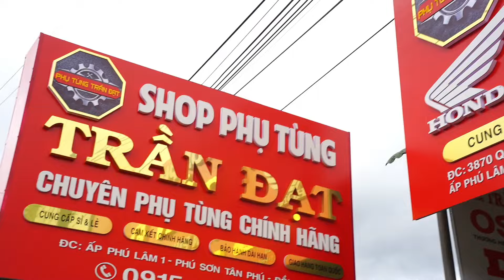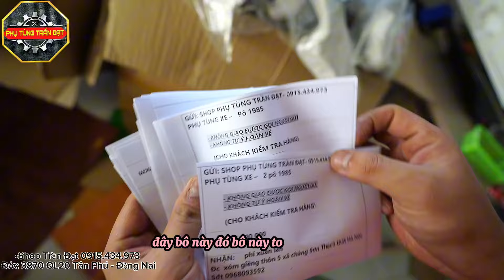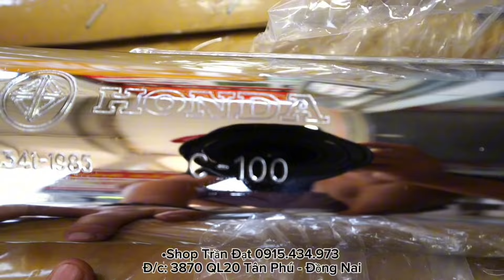50 PÔ 1985 ĐÃ VỀ HÀNG ✅chuẩn bị đến tay các anh em - CHÂN THÀNH CẢM ƠN TẤT CẢ ANH EM ỦNG HỘ ❤❤